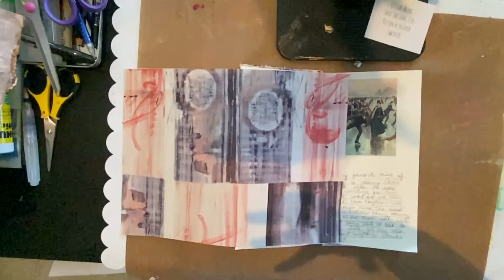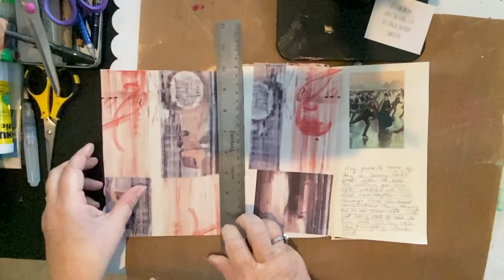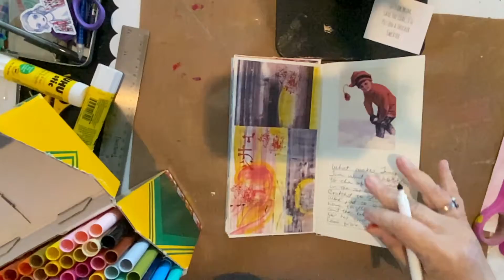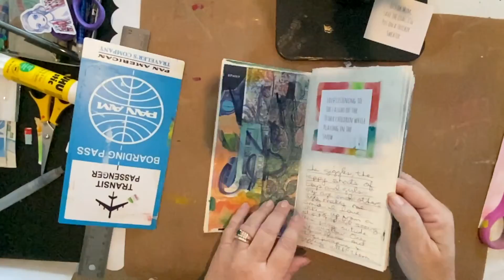The Art of Noticing, Process Video, Day 6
Welcome!

Camera issues again, but semi solved! I think I know what is wrong. Now to fix it! Anyhow.
Today I use sections of paintings from other Artists and add art to them mixed media style and make a new background.  Thanks, Beth